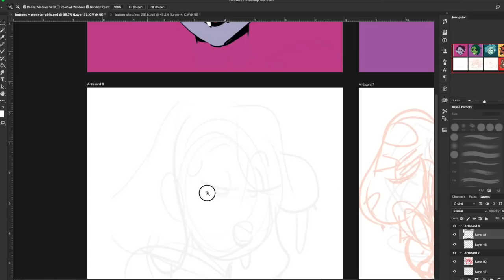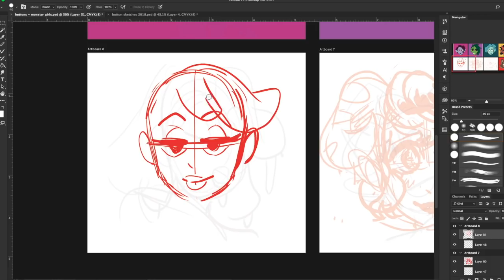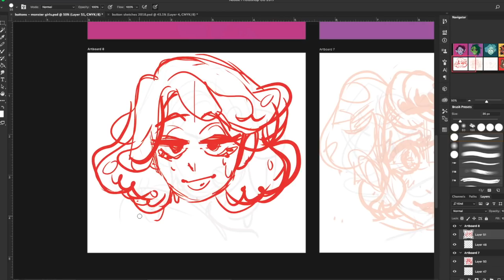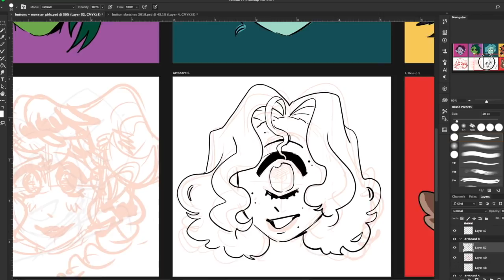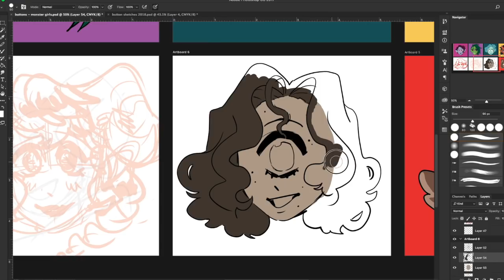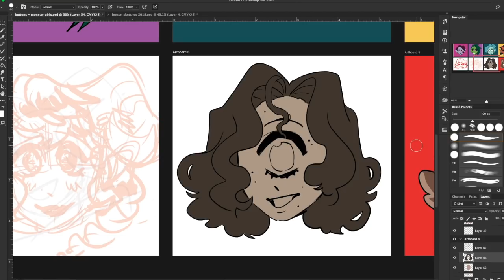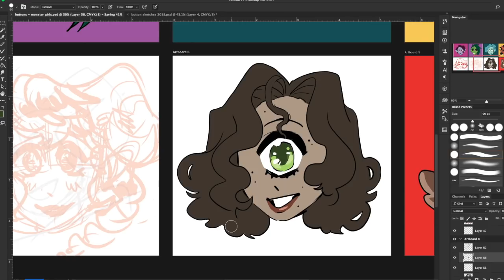How to Find Motivation To Draw the Hard Stuff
It's hard enough trying to draw when you don't want to, but now you have to draw stuff that's difficult and frustrating? The worst. I think the best way to make yourself do something difficult is with a project and lots of positivity. Go forth and try your best!!!

✿ Support Us! ✿

✿ Social Media ✿

✿ Schedule ✿